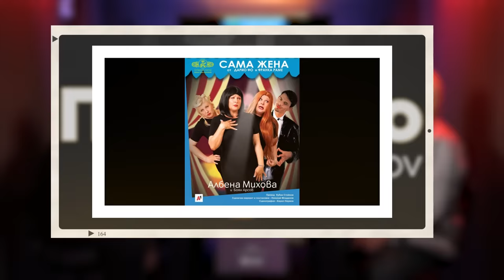При ТоТо - Албена Михова: Full Episode (PriToTo)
00:00:00-Интро
00:02:05-Какво е да си без родители от 13-годишна?
00:11:58-Каква е Албена като майка?
00:16:11-Кучешки истории
00:20:09-Работата като детска учителка
00:21:43-Началото в театъра като реквизитор
00:26:09-Певица в група
00:28:52-За спектакъла „Сама жена“
00:30:42-За „Хъшове“ и Слави Трифонов
00:44:11-Бай Брадър и имитацията на други личности
00:46:40-За школата на Албена по актьорско майсторство
00:48:45-БТВ и телевизия „Веселина“-предаването „Апетитно“
00:52:58-За Бай Брадър
00:56:34-За „Пълна лудница“
00:56:45-За регресията и още паранормални истории
00:59:13-За „Полицаите от края на града“
01:00:55-За Филип Аврамов
01:13:50-Истории за духове и самодиви
01:28:15-За комедията и драмата
01:36:45-Имат ли хората чувство за хумор? Велики български актьори
01:43:43-Ще води ли клас в НАТФИЗ?
01:45:43-Аутро

➠Продуцент и водещ: Йонислав Йотов
➠Монтаж : Ивайло Илиев (Napster)
➠Режисьор на пулт: Борислав Хаджийски
➠Скрипт: Ваня Иванова
➠Звук: Симеон Петров
➠Екип Гости: Деница Митева